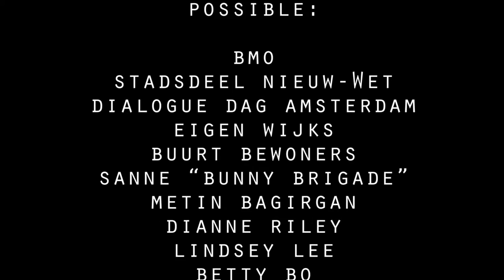Street Art Museum Amsterdam - I LOVE SLOTERMEER FESTIVAL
"I LOVE SLOTERMEER' FESTIVAL took place for the first time in Gebrandy Park, Amsterdam Nieuw-West on Sunday, 14 June 2015.

Street Art Museum Amsterdam invited:
- Henna Jones to lead the Pimp Your Bike Workshop
- Dianne Riley to conduct the mini-tours around our walls
- Bunny Brigade and KeysArt to create an art piece
- Dialogue Dag mediators to engage during Speaker Corner fun

and Thea Gordon

The Proof is in the Pudding, so they say :) Enjoy the video (!)